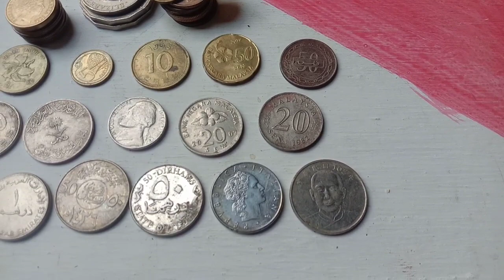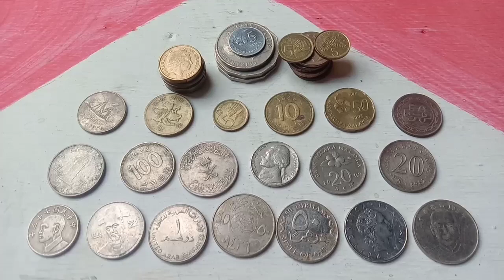kumpulan uang coin luar negri,,jangan di buang kumpulin harganya wowwww